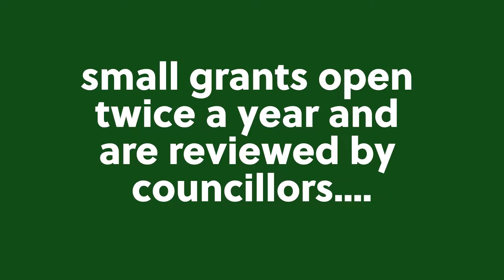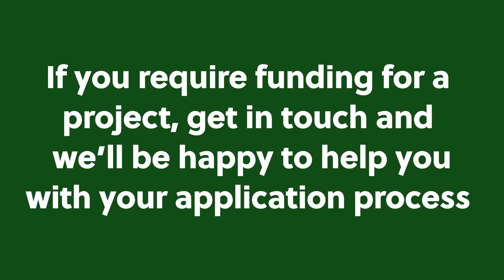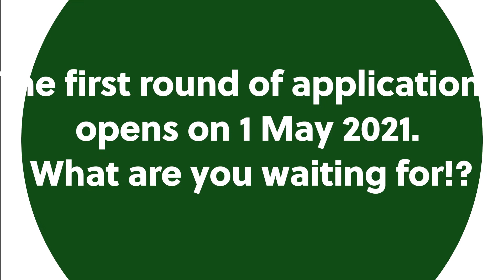Grants Video V2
Applications for our Small Community Grants of up to £2,000 are open until 27 May 2021. For more details about eligibility and how to apply